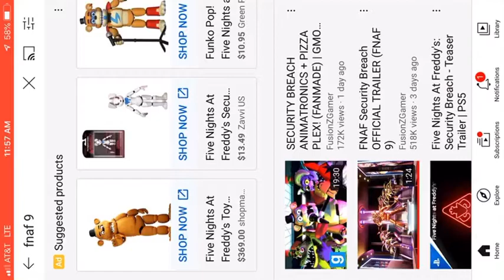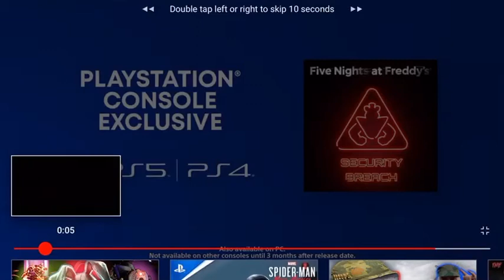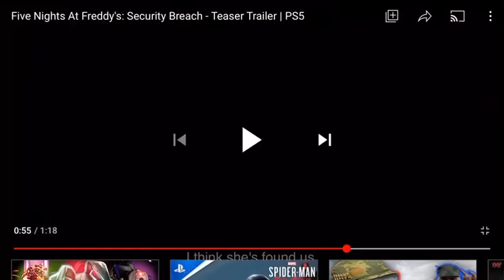Reacting To FNAF 9 Teaser Trailer + Analyze!😱🐻